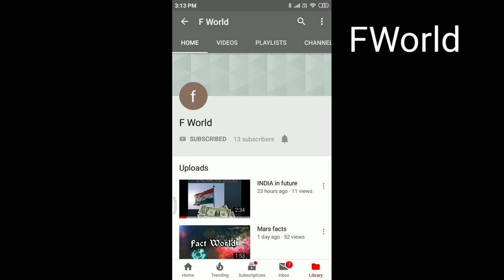foods to eat in tamil FWorld